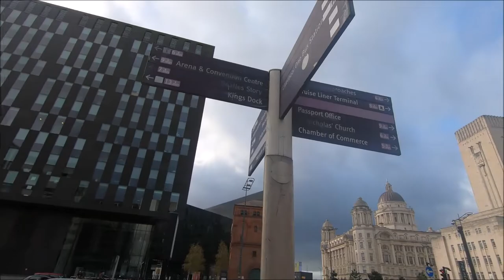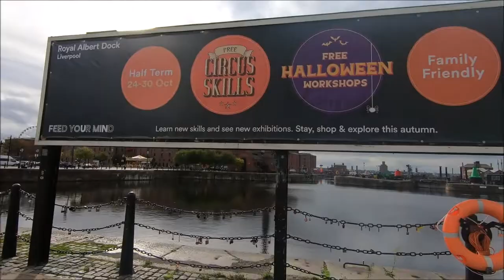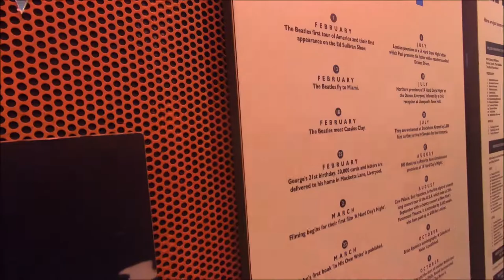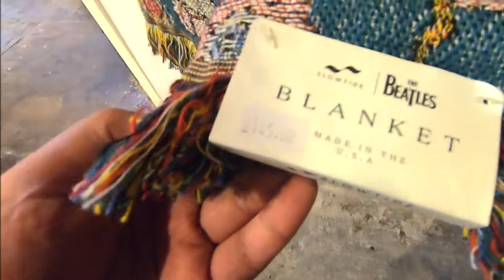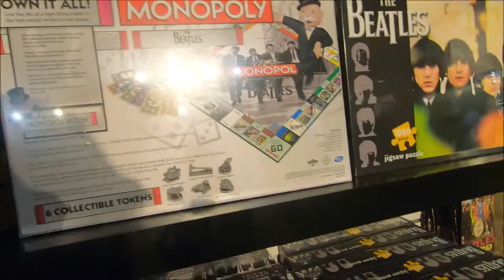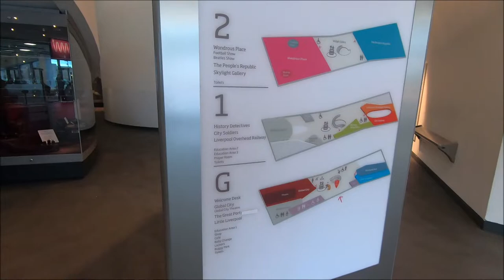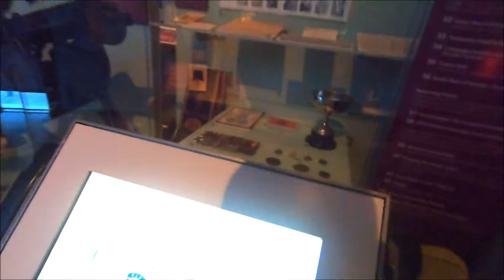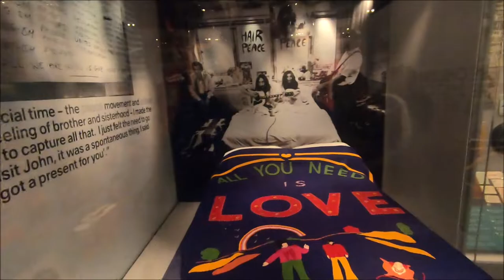Visiting Liverpool, England, United Kingdom (October 2022)